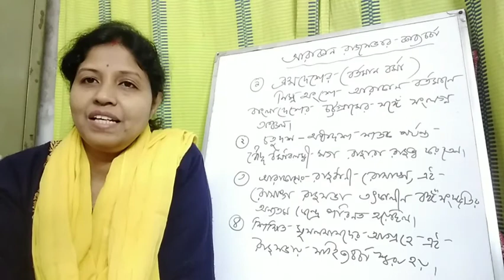Class-11-আরাকান রাজসভার কাব্যচর্চা-Part-1(2021)